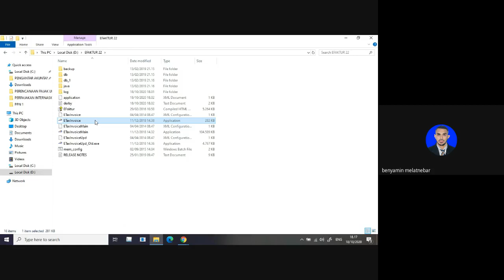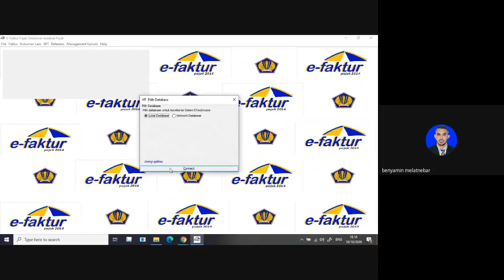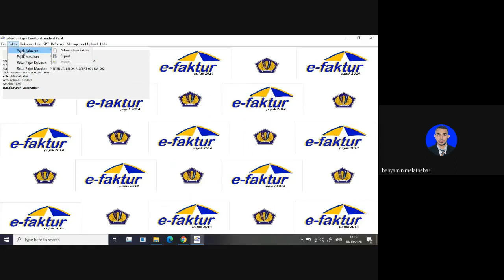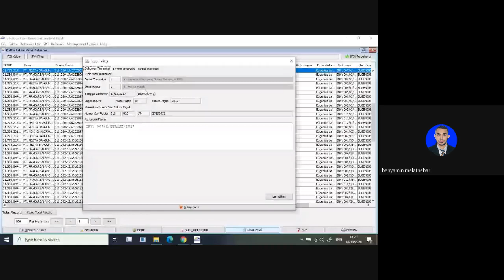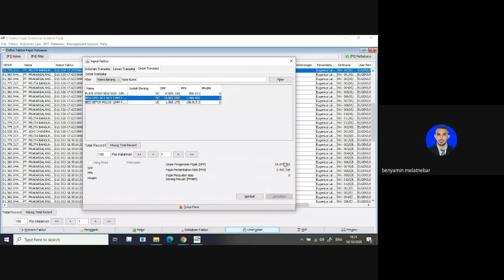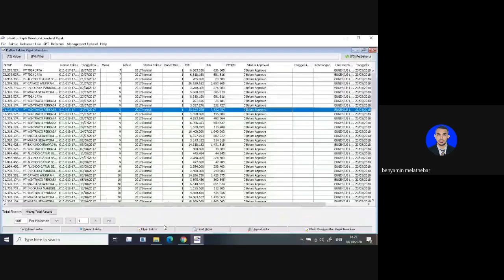Lab PPN 1 - Pert 2